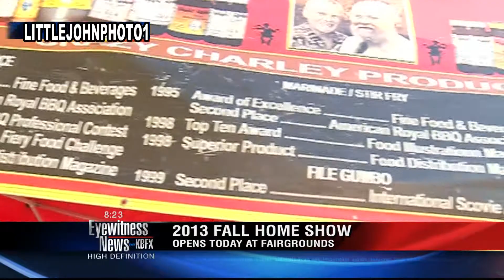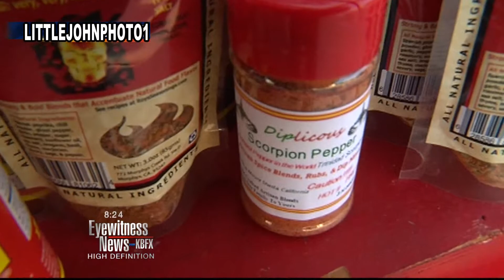KBAK/KBFX - Live Hit - Home and Garden Show - Kern County Fair Grounds - 10-18-13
Josh on the Job is at the Kern County Fair Grounds previewing the upcoming Home and Garden Show.

reporter: Josh Helmuth
video: John Raguindin